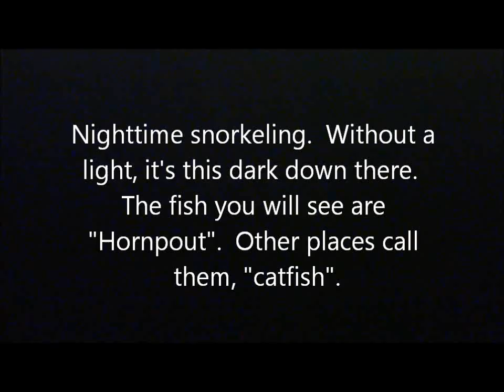Nighttime Snorkeling with Hornpout